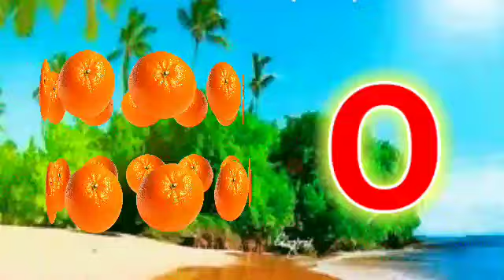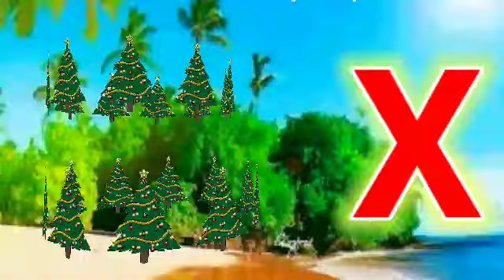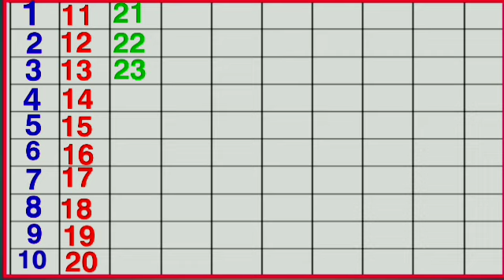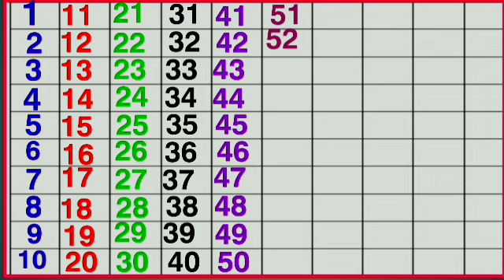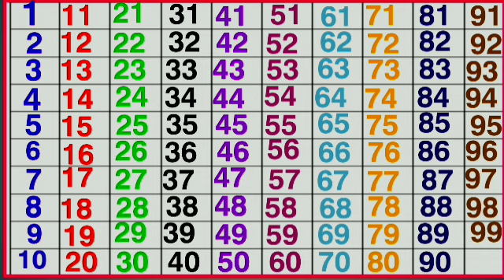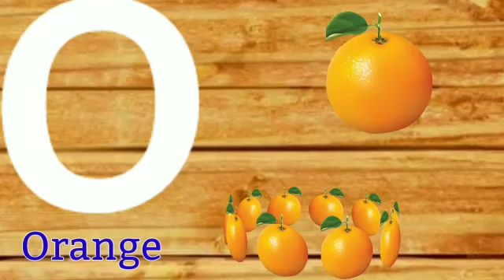One two three, 1 to 100 counting, ABCD, A for Apple, 123 Numbers, learn to count, Alphabet 245